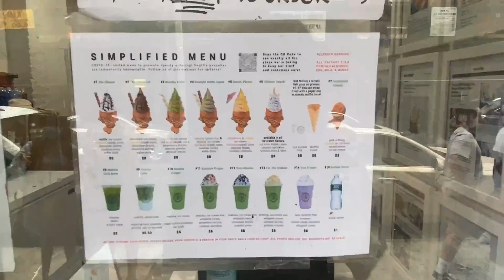a chill nyc vlog during covid but it's just footage of the subway and times square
Just turn on subtitles...trust me.
A chill day in NYC at Times Square and Taiyaki NYC, where I navigate the subway system in a way that makes me look like I know what I am doing. Also, footage that I think looks pretty because I *invented* film.